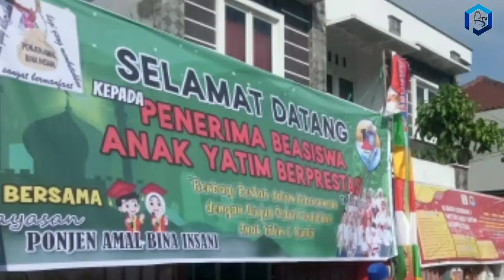YPABI Peduli Pendidikan Anak Yatim & Duafa Berprestasi